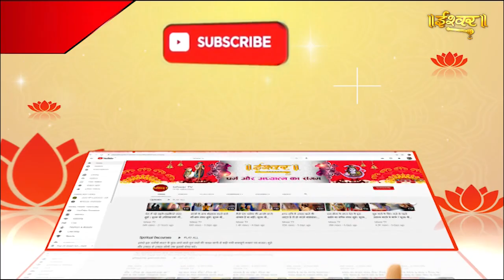सुख और दु:ख में क्या अंतर है ? श्री चतुर नारायण शास्त्री जी | Ishwar TV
Thanks.